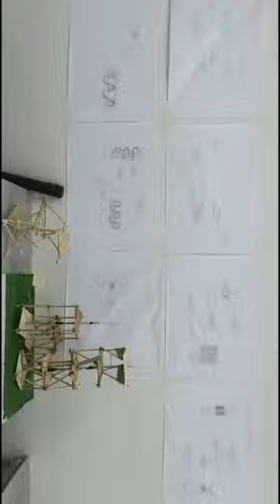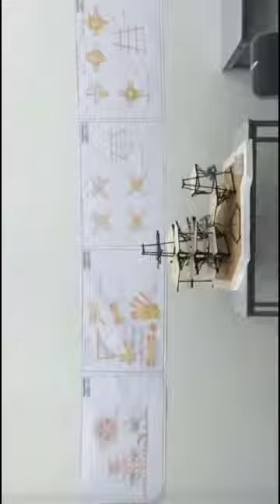Estudio de maquetas "bio-tectura en Bambú"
Docente: Arq. Gabriel García Tardío.
Estudiantes de Taller de Arquitectura. UNIFRANZ, Santa Cruz-Bolivia.
Proyecto: Giulio Barbonari